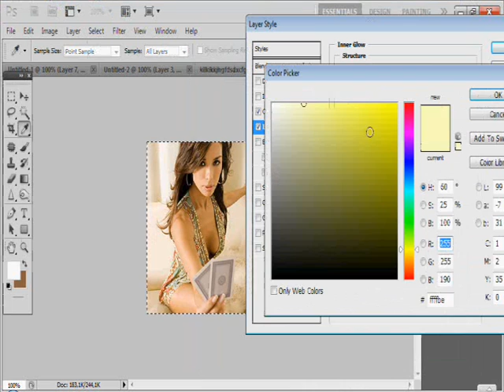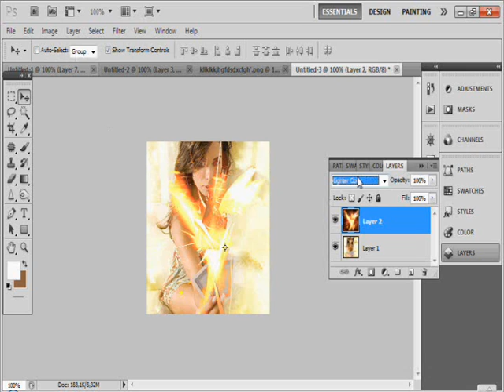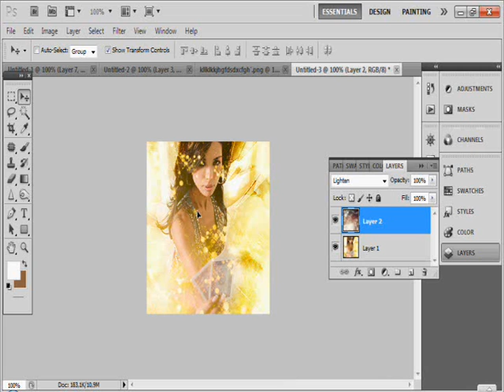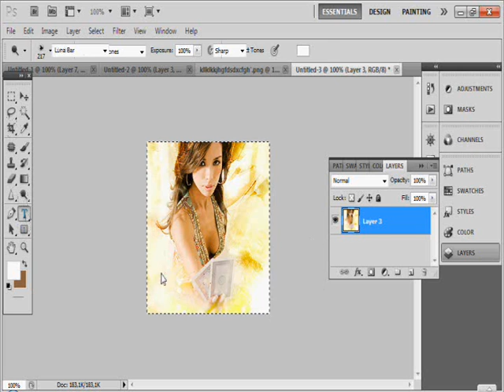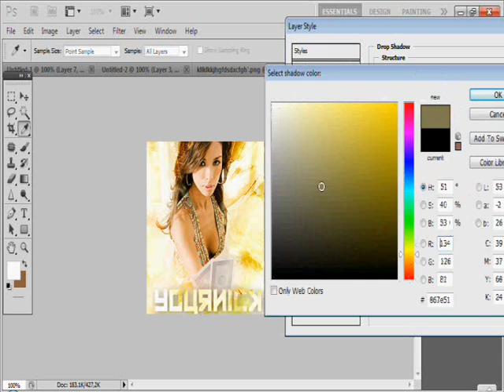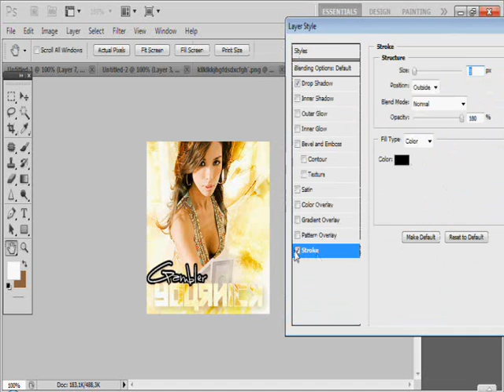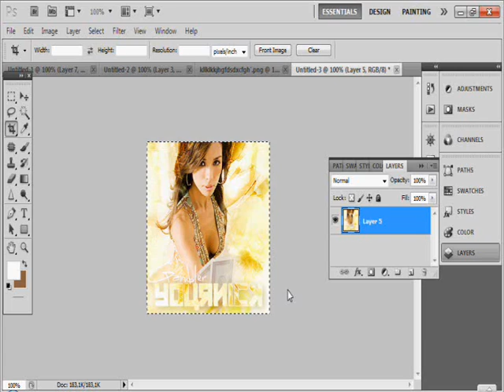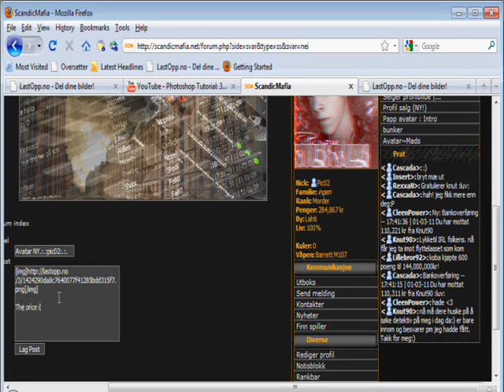Scandicmafia tutorial photoshop